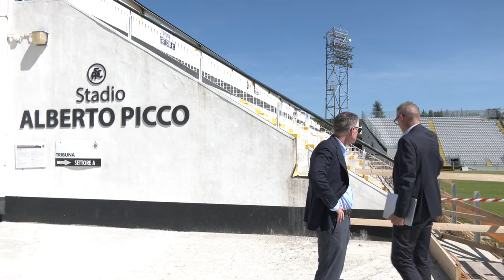Stadio Picco il 7 ottobre pronta la nuova tribuna per il derby contro il Pisa 02092023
Questa mattina, presso lo stadio Alberto Picco, il Presidente dello Spezia Philip Platek Jr ha incontrato le autorità competenti di Comune della Spezia e Regione Liguria in occasione di un sopralluogo all’interno del cantiere per mostrare loro lo stato dei lavori in corso in vista del completamento dell’opera di rinnovamento previsto per Ottobre.
Presenti pertanto, oltre ai vertici societari del Club, il Presidente della Regione Liguria Giovanni Toti, l’ Assessore Regionale alle Infrastrutture Giacomo Raul Giampedrone, il Sindaco della Spezia Pierluigi Peracchini e l’architetto di Gau Arena Gino Zavanella.